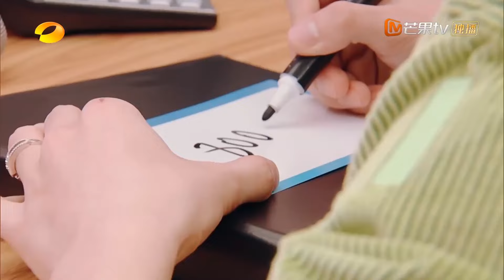像不像你和老板谈薪水的样子？丁程鑫给邓恩熙荣梓杉画饼《你好, 星期六》精彩看点 Hello Saturday Highlights 20241019｜MangoTV